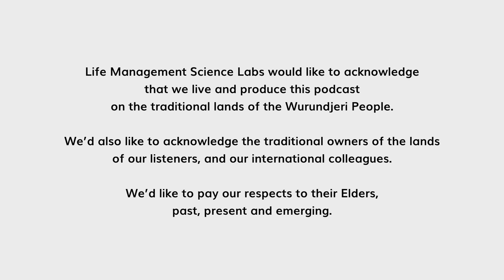Jennifer Ayton: Balancing Breastfeeding and Returning to Work | Raising Parents #26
Balancing work and breastfeeding can be challenging for mothers returning to work after maternity leave. However, with careful planning and support, it's possible to maintain a breastfeeding relationship while excelling professionally.

In this episode, host Dina Sargeant is joined by Jennifer Ayton, a renowned researcher and senior lecturer in Public Health at the Tasmanian School of Medicine, University of Tasmania, Australia. With expertise in maternal and child health, Jennifer shared valuable insights on how breastfeeding mothers can successfully navigate the transition back to work while maintaining their breastfeeding journey.

Discover useful techniques and advice to make this balancing act a reality. Jennifer firmly believes that returning to work during the breastfeeding phase can be a significant challenge, and she is passionate about equipping mothers with the right tools to overcome it.

Join us as we explore the possibilities and empower working mothers to excel both professionally and in nurturing their little ones. Tune in to Raising Parents now!

Produced by the Parenting Science Labs, a division of LMSL, the Life Management Science Labs.

for further information about Parenting Science Labs.

Time stamps:
00:00 Start
01:05 Guest intro
06:10 Have you met Jennifer?
15:05 Jennifer Ayton's definition of parenting
25:23 Defining breastfeeding and its key elements
31:55 The impact of breastfeeding on a mother's ability to return to work
41:54 How mothers can prepare for her return to work while still on maternity leave
53:57 How can a breastfeeding mother communicate effectively with her employer and coworkers about her needs and goals
57:43 Tips for navigating potential challenges or conflicts in the workplace
01:01:06 Questions from the audience
01:15:05 Open mic